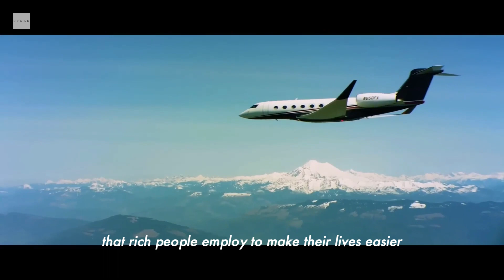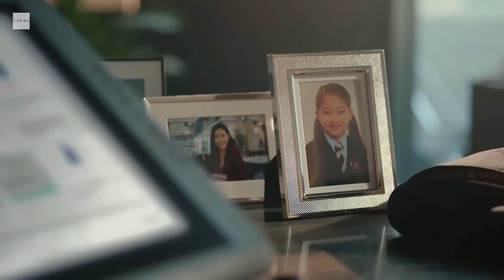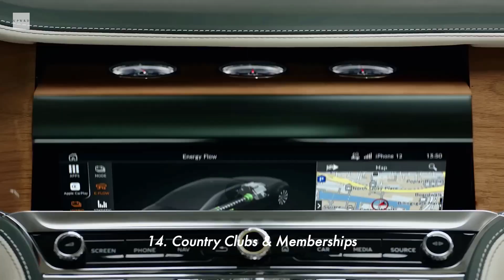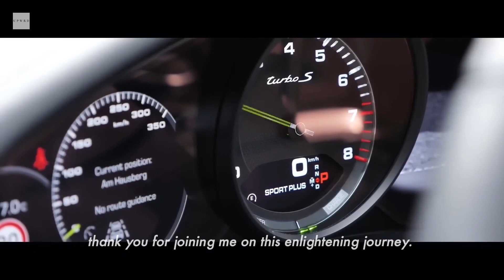13 Services That the Super Rich Use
Welcome, aspiring individuals, to a fascinating exploration into the world of wealth. Today, we delve into the intricacies of the lives of the incredibly wealthy, unraveling the 15 luxury services that rich people employ to make their lives easier and elevate their status. So, buckle up, because you're about to embark on a journey into the realms of opulence.

1. Assistants.
   There are two main types - Executive Assistants (EAs) and Personal Assistants (PAs). EAs act as buffers on ongoing projects, managing passwords and filtering information. PAs ensure schedules are fulfilled, managing more personal aspects. Outsourcing such services is no longer just a luxury, with Virtual Assistants available for a fraction of the cost.

2. Personal Chef.
   Rich individuals value time over everything. They outsource tasks to free up their time, and nutrition is no exception. A personal chef allows them to enjoy family meals without the hassle of shopping, cooking, and cleaning.

3. Private Security.
   While entry-level rich may opt for private security from well-known companies, higher-profile individuals hire military or intelligence agents like Brinks or DynCorp for a more personalized approach to their security needs.

4. Public Relations.
   PR professionals shape the public image of the wealthy, showcasing accomplishments and burying any stains on their reputation. However, as seen in Beyonce's case, it doesn't always go as planned.

5. Cybersecurity.
   With the rich becoming prime targets, they invest heavily in cybersecurity, utilizing VPNs to hide online activity.

6. Wealth Management.
   To grow their wealth, the wealthy often use index funds like Vanguard. However, some go beyond, investing in exclusive hedge funds like Bridgewater or Renaissance.

7. Private Jets.
   Private jets are not just about luxury; they are a time-saving tool for the rich. Private airstrips help cut down commute time, ensuring quick and hassle-free travel.

8. Personal Item Tracker.
   Protecting rare and valuable items is crucial. Insurance agencies dispatch helicopters and highly trained individuals to transport items out of danger zones in case of emergencies.

9. Medical Services.
   In cases of emergencies, the wealthy rely on private medical services. A panic button activates a helicopter with all necessary medical equipment to stabilize the patient until further treatment.

10. Personal Advisors.
    High-net-worth individuals keep mindset advisors on payroll. This could be therapists, priests, or meditation coaches, ensuring focus and mental well-being.

11. Legal Services.
    In addition to lawyers, the rich often employ private trackers for their investments in rare items, ensuring the security of their valuable collections.

12. Elite Nannies.
    The competitive market for premium elite nannies highlights the importance the wealthy place on the education and well-being of their children.

13. Multiple Passports and Offshore Private Banking.
    A more discreet aspect of wealth management involves acquiring multiple passports and utilizing offshore private banking services for financial security.

14. Country Clubs and Memberships.
    Country clubs and private groups provide